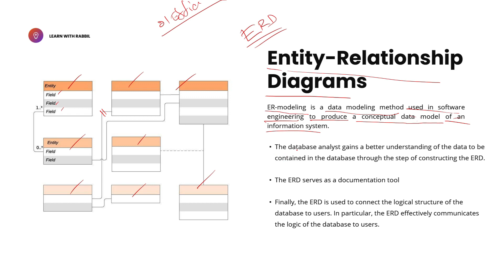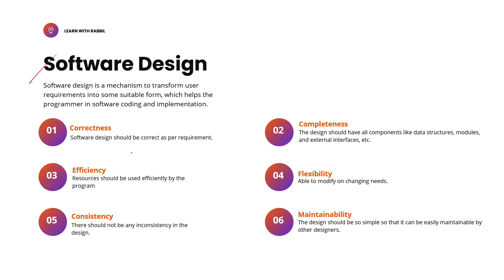FOUNDATION OF সফটওয়্যার ইঞ্জিনিয়ারিং | Entity–relationship PART 16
FOUNDATION OF সফটওয়্যার ইঞ্জিনিয়ারিং